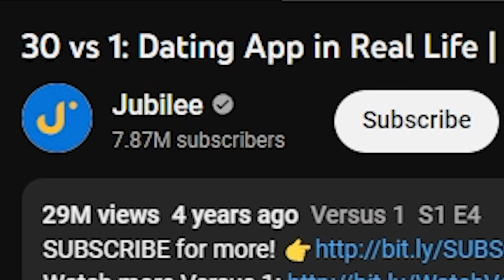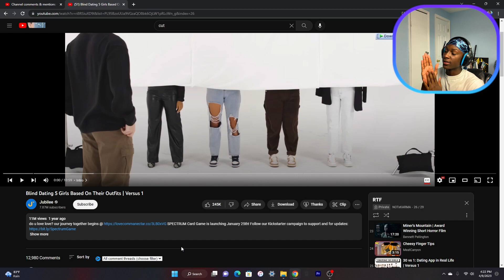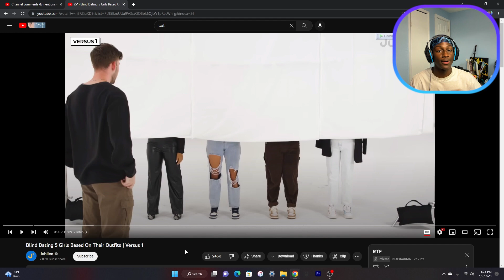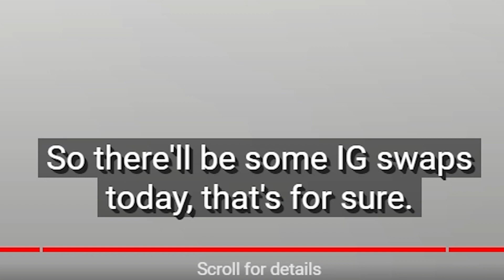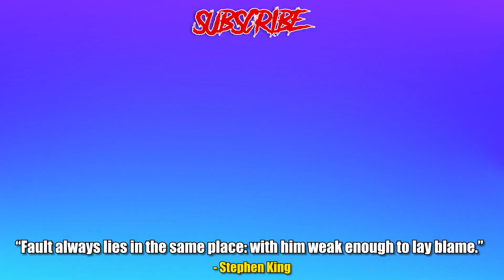This is The MOST CATFISH IRL Game I've Ever Seen...lol | Reacting to Jubilee Speed-Dating | RTF 004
Yooo Jubilee- get ya boy on a vid and i betcha i won't fumble...🤣